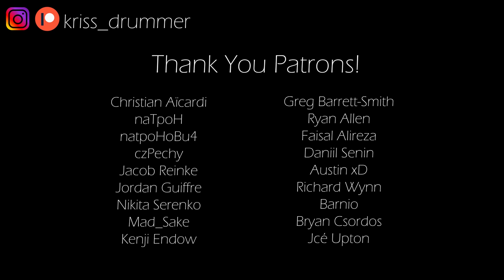Underoath - Writing On The Walls - Drum Cover